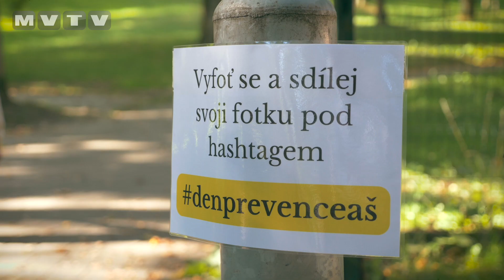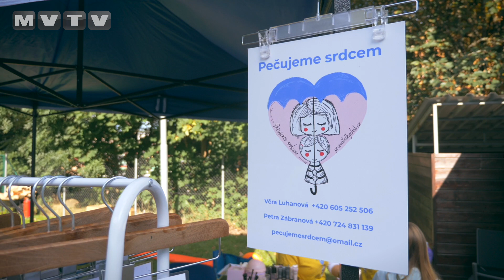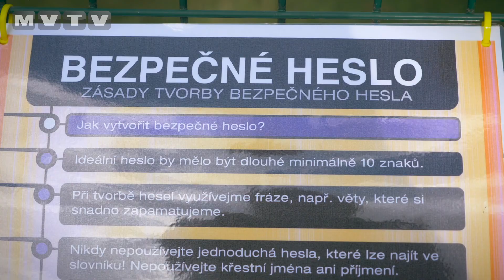DEN PREVENCE ZAPLNIL SADY MÍRU V AŠI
Preventivní informační akce spojená s interaktivními ukázkami složek IZS se v Aši konala již popatnácté. Tentokrát se k pořádnání Dne prevence připojil i spolek Bejače, který provázel děti i širokou veřejnost areálem hasičů a záchranné služby. V sadech Míru připravilo město Aš, dům dětí a studentský parlament soutěže a aktivity pro děti i celé rodiny. 15. září 2023 jste mohli vidět i hasiče v akci, nebo se seznámit s čiností policie a mnoha organizací působících na poli prevence.